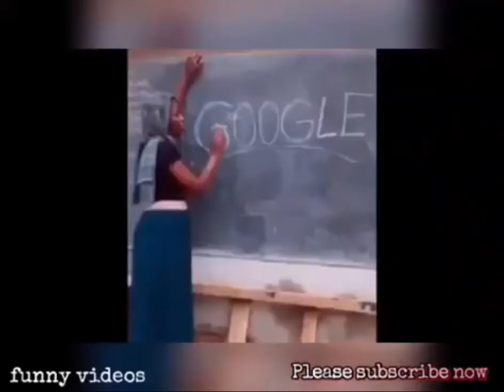Funny videos compilation 4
Entertainments